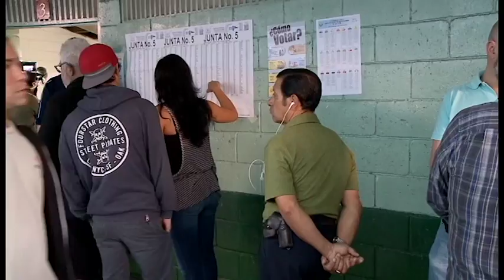Nuevo cantón Rio Cuarto definirá su cabecera en votaciones 7 abril